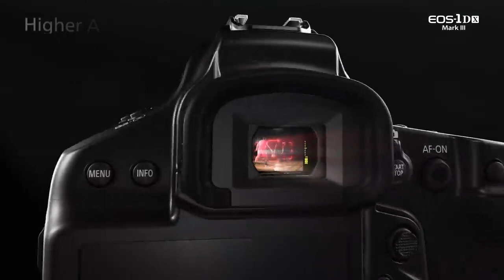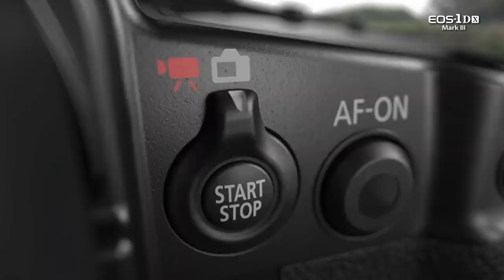Canon EOS 1DX MarkIII OFFICIAL Trailer Video In 2020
Canon EOS 1DX MarkIII  OFFICIAL Announcement/ Canon EOS 1DX Mark 3  OFFICIAL Trailer

Built for speed, sensitivity, and precision, the Canon EOS-1D X Mark III is a powerful DSLR designed for sports, wildlife, and other trying and dynamic imaging applications. Designed as the flagship of the EOS system, the 1D X Mark III is characterized by its refined processing capabilities and distinct speed to suit both photo and video applications. Featuring a newly designed 20.1MP full-frame CMOS sensor and updated DIGIC X image processor, this camera is capable of continuous shooting rates up to 16 fps with the optical viewfinder or 20 fps in live view, with a 1000-shot buffer when shooting raw+JPEG. Complementing this speed is an impressive native sensitivity range from ISO 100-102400, that can be expanded to ISO 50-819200, to suit working in a variety of lighting conditions. Also benefitting the speed is the EOS iTR AF X autofocus system, which uses 191 points for quickly and accurately acquiring focus. It also enables Face Tracking and Head Detection AF functions, which use Deep Learning Technology, to maintain critical focus on moving subjects. Additionally, when working in live view, Dual Pixel CMOS AF uses 3869 manually selectable points and provides a smooth, natural focusing quality akin to the way a camcorder acquires focus.

In addition to high performance stills shooting, the 1D X Mark III is also highly competent for video, with the ability to record DCI 4K content internally at up to 60 fps with 10-bit, 4:2:2 color, as well as Full HD at 120 fps and raw 5.5K (5472 x 2886) at 60 fps. Complementing recording is Movie Digital IS, manual focus peaking, and Focus Guide, and, also, Canon Log Gamma can be used for greater color grading control in post.

Complementing the imaging capabilities is one of the key features of 1D-series cameras: a durable and robust body design. This camera uses a magnesium alloy construction that is weather-sealed to guard against dust and moisture for working in especially trying environments. The body also incorporates dual CFexpress memory card slots to support the fast-continuous shooting rates and high-resolution video capabilities. The optical pentaprism viewfinder is benefitted by an updated mirror drive mechanism for reduced blackout and the 3.2" 2.1m-dot touchscreen LCD is available for intuitive playback and menu navigation. Additionally, built-in Wi-Fi, Bluetooth, and GPS permit seamless wireless connectivity and a built-in Ethernet port allows for faster wired LAN file transferring.